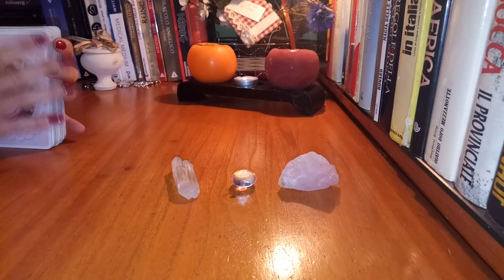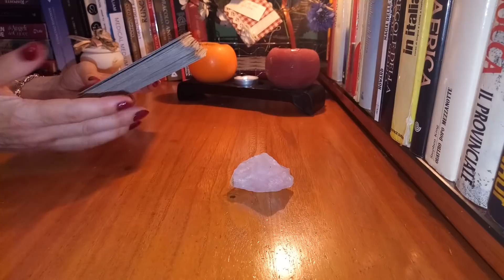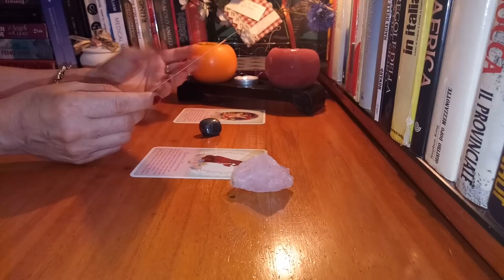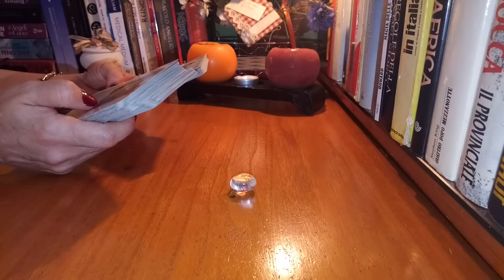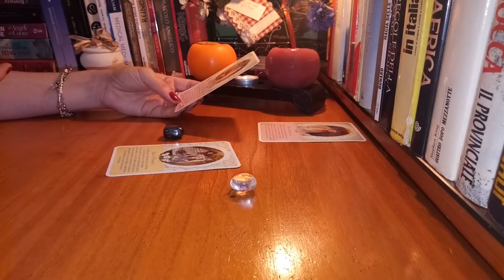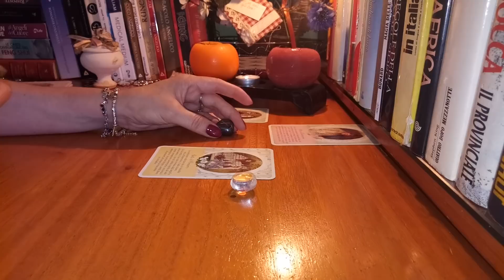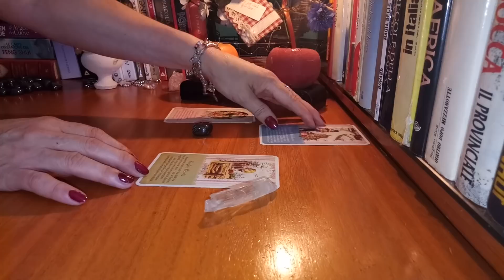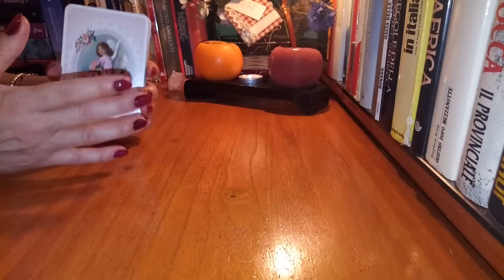Cum va fi aceasta zi,miercuri 26 iunie ?Afla ce spun Runele si Tarotul Ingerilor Pazitori!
Salut!Bine ati venit pe canalul meu de youtube,aici veti gasi  intotdeauna , prin intermediul instrumentelor divinatorii,Tarot,I Ching,Oracol,Rune  etc ,predictii acurate, sfaturi utile  si raspunsuri pentru toate problemele cu care va confruntati sau la care nu aveti inca un raspuns !Pentru a va inscrie pe acest canal este suficient sa apasati pe butonul rosu si pe clopotelul de langa si acesta si veti  primi intotdeauna notificari pentru fiecare noua predictie interactiva! Va multumesc !